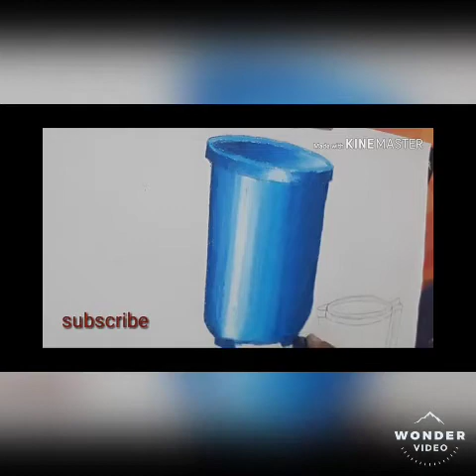How to colour the picture of bucket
Easiest way to colour the bucket